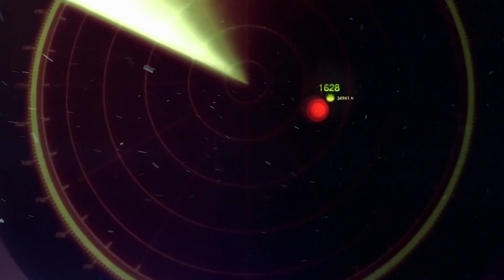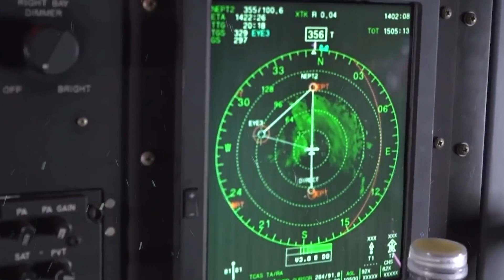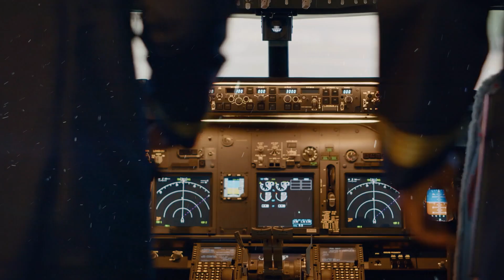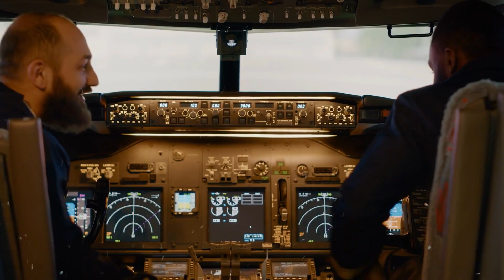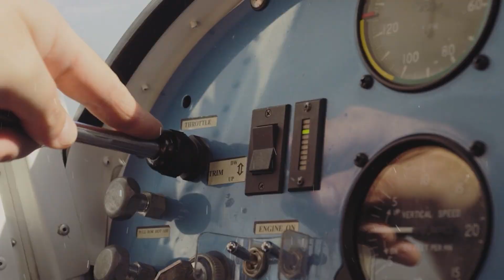Flight Passenger Catches Rare Phenomenon No One Believed Existed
"Embark on a journey beyond the ordinary with 'Flight Passenger Catches Rare Phenomenon No One Believed Existed,' a captivating video that showcases an extraordinary event captured at 30,000 feet. Witness through the lens of a passenger's camera what few have seen and even fewer have recorded – a rare and breathtaking phenomenon that challenges the limits of what we understand about the world above us.

This remarkable footage, taken from the window of a commercial airline, reveals a moment that defies explanation and invites wonder. From mysterious lights dancing on the clouds to natural wonders not found in any textbook, this video will take you on a voyage of discovery and awe.

Experts weigh in to provide context and insights into the phenomenon, exploring the science behind the spectacle and unraveling the mysteries that soar high above the earth. Join us as we delve into this unique event, offering a rare glimpse into the uncharted territories of the sky.

Welcome to Insight IQ – Your Gateway to Knowledge! 🌐✨

🧠 Uncover the World's Wonders with Insight IQ! 🌍💡

Dive into a realm of fascinating facts and mind-boggling information with our channel dedicated to exploring the depths of knowledge. At Insight IQ, we believe in the power of insight to ignite curiosity and broaden horizons. Join us on a journey where learning meets entertainment, and facts come to life!

🌟 What Sets Us Apart:

In-depth Research: Our team of passionate fact enthusiasts delves deep into a myriad of topics to bring you well-researched and credible information.
Engaging Visuals: Discover a visually stunning world of facts through captivating visuals and animations that make learning a delightful experience.
Curated Content: From science and history to technology and beyond, we curate content that piques your interest and expands your understanding of the world.

🔍 What You'll Find:

Mind-Blowing Facts: Prepare to be amazed by the most incredible and mind-blowing facts that will leave you questioning the world around you.
Unique Perspectives: Gain new insights into familiar subjects and explore the extraordinary in the ordinary.
Topical Deep Dives: We go beyond the surface, providing in-depth explorations of various subjects to satisfy your thirst for knowledge.